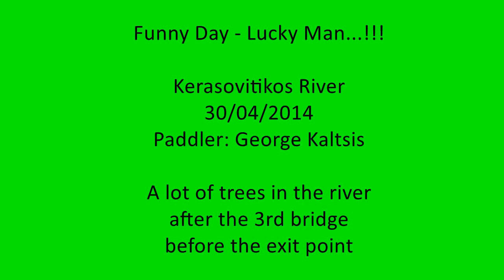Kayaking Kerasovitikos Trees, Funny Day Lucky Man!!!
Pay Attention!!!
Bad situlation on Kerasovitikos river.
A lot of trees after the 3rd bridge, before the exit point...
No eddies before the rapid!
I was very lucky!!!

Paddler: George Kaltsis